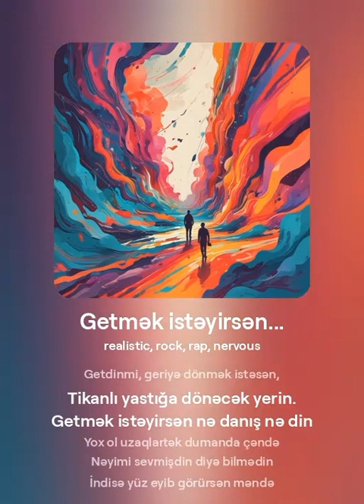HOMO SAPIENS - getmək istəyirsən, bəhanəsiz get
Bu mahnı Nüsrət Kəsəmənlinin “Getmək istəyirsən…” şeirinin sözlərindən hazırlanmışdır.

Getmək istəyirsən, bəhanəsiz get

Gətmək istəyirsən, bəhanəsiz get,

Oyatma mürgülü xatirələri.

Səsin həmin səsdir, baxışın ögey,

Gedirsən, səsin də yad olsun barı...

Sən dəniz qoynuna tullanmış çiçək,

Üstünə dalğalar atılacaqdır.

Saxta məhəbbətin saxta sənədtək

Nə vaxtsa üstündə tutulacaqdır.

Döşənib yollartək ayaqlarına

Sənə yalvarımmı?... bu mümkün deyil!

Qoymaram qəlbimtək vüqarım sına,

Alçalıb yaşamaq ömür-gün deyil.

Demirəm sən uca bir dağsan, əyil,

Demirəm qalıbdır əlacım sənə.

Nə səndə məhəbbət qara pul deyil,

Nə mən dilənçiyəm əl açım sənə...

Getmək istəyirsən... O yol, o da sən...

Bir cüt göz baxacaq arxanca sənin.

Getdinmi... Nə vaxtsa dönmək istəsən,

Tikanlı yastığa dönəcək yerin.

Getmək istəyirsən... Nə danış, nə din!

Yox ol uzaqlartək dumanda, çəndə...

Nəyimi sevmişdin? Deyə bilmədin,

İndisə yüz eyib görürsən məndə.

Oyatma mürgülü xatirələri.